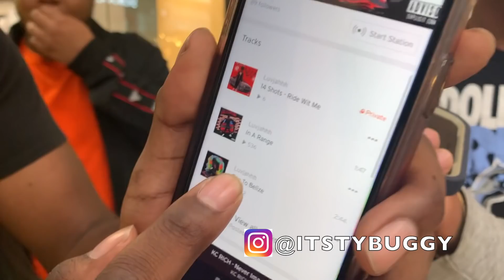FREAKIEST THING YOU’VE DONE IN YOUR MOTHERS HOUSE 💦👅| PUBLIC INTERVIEW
SUPREMES INSTAGRAM @_suprememusic